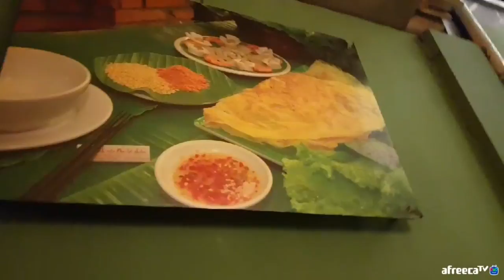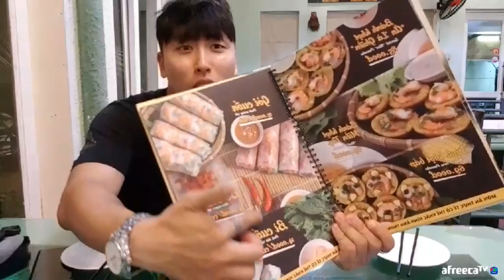[대륙남in베트남]#1 두번째 만나니까 느낌이 새롭다 베트남 로컬푸드 ::무편집원본